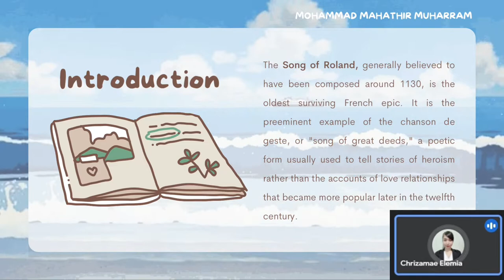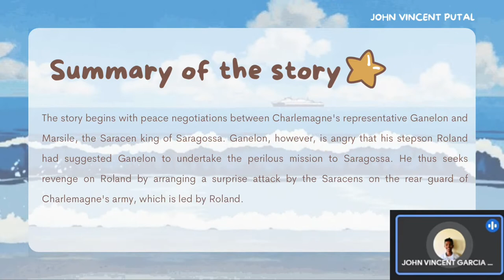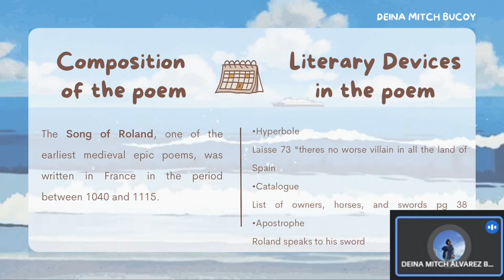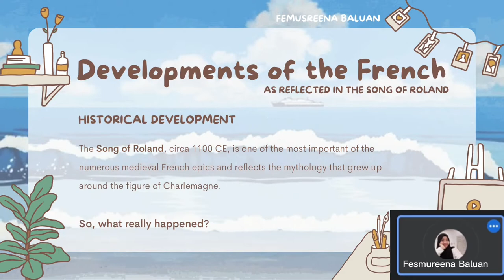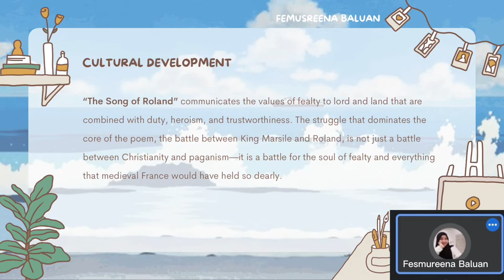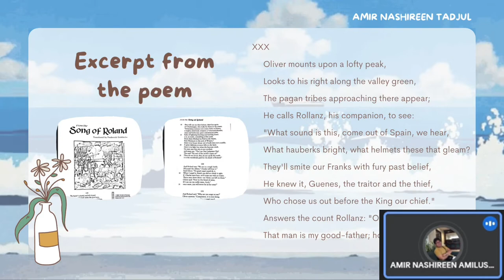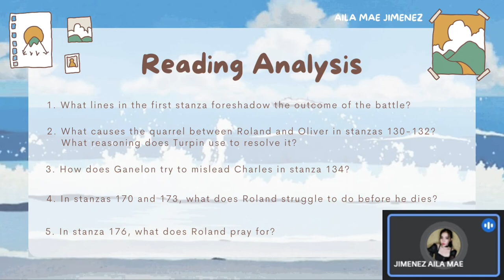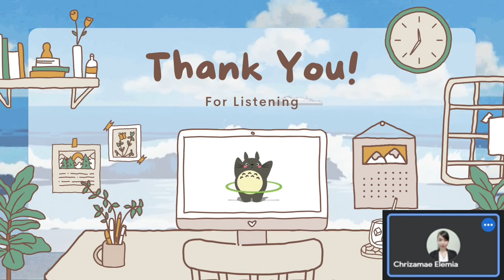Song of Roland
This is a video requirement in Great Books.